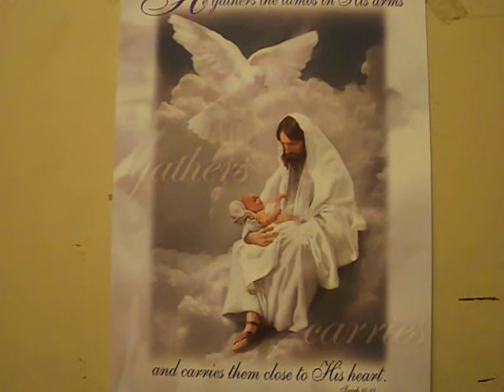Jesus' Rocking Chair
Powerful and encouraging song that many request.  This song holds a special place in my heart, as I know I have a little one yet to meet in Heaven!  I didn't want to video myself doing this, so just the voice is mine.  Sorry about the audio, but listen to the words. I pray it may uplift your spirit.